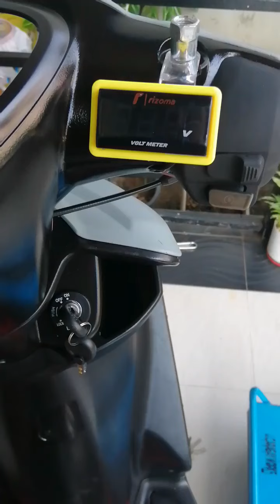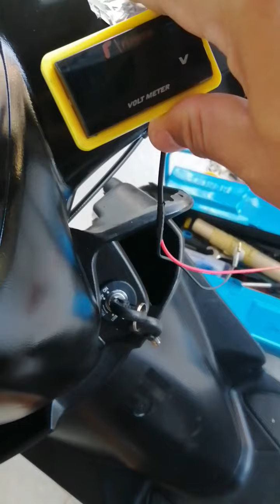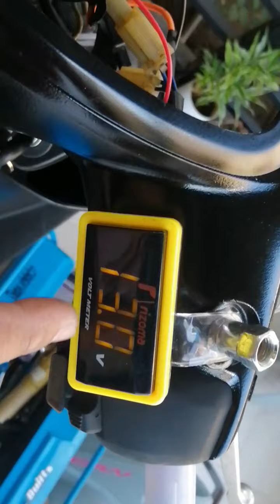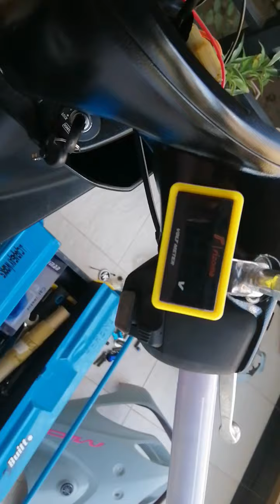VOLTMETER INSTALLATION YAMAHA MIO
YAMAHA MIO VOLTMETER INSTALLATION